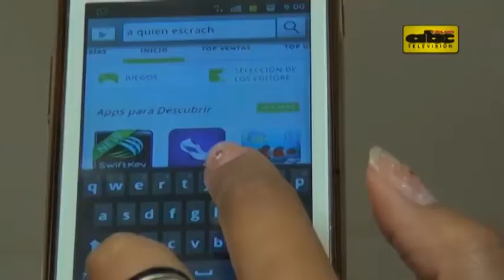Desarrollan una aplicación móvil para escrachar a "los 23"